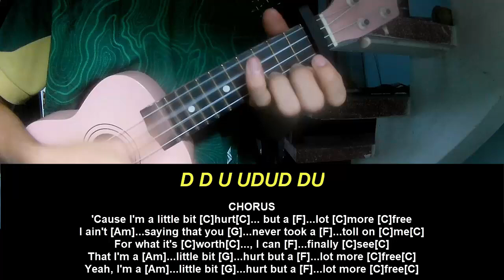Ukulele Tutorial Max McNown A Lot More Free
Today, I will share with you Ukulele Tutorial Max McNown A Lot More Free